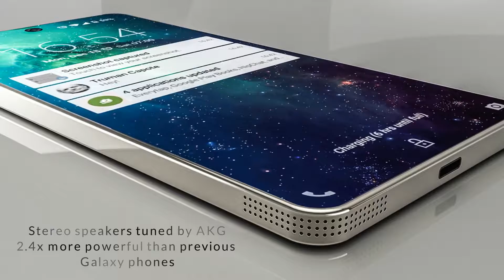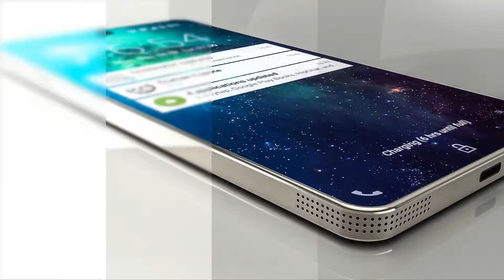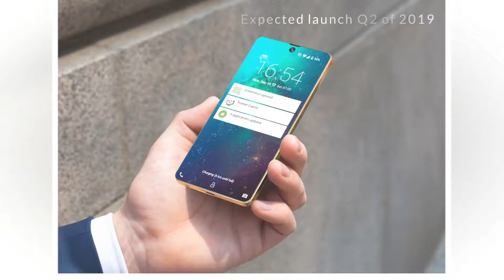Samsung galaxy A10 pro